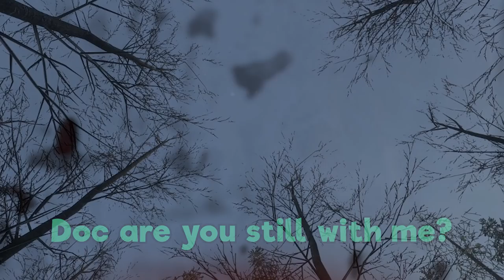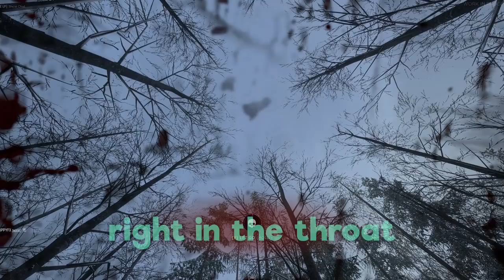I LOVE YOU, DOC — Hell Let Loose (Funny Moments)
funny moments
funny highlights
gameplay
hell let lose funny gameplay